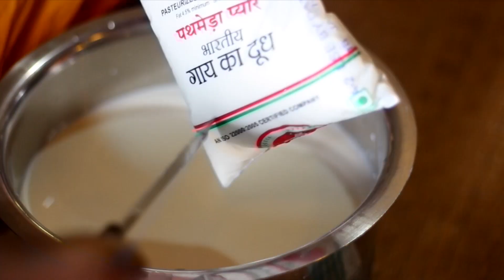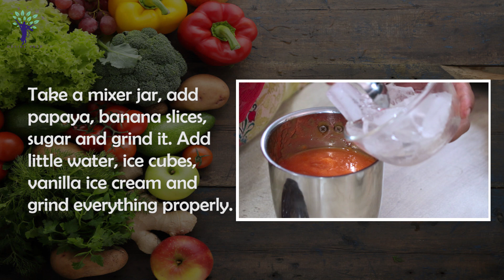Banana Papaya Smoothie | केला पपीता स्मूथी | Haribhakti Devi Dasi | Satvik Rasoi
Healthy and delicious Papaya Banana Smoothie. It is a great starter for the morning as its mellow taste is soothing to the palate.

Chef - Haribhakti Devi Dasi